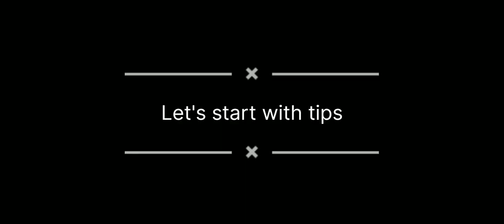Kaleji Recipe/Kaleji/Masala Kaleji Recipe/Mutton Kaleji Recipe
Kaleji Recipe
Kaleji
Masala Kaleji Recipe